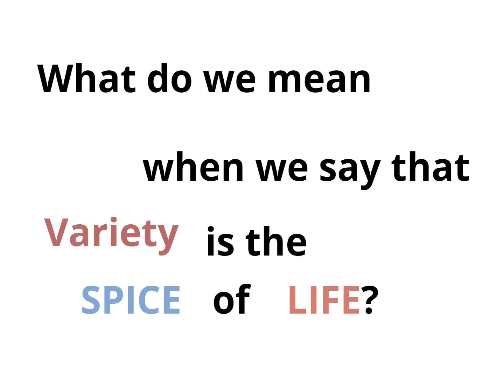If variety is the spice of life, what is spice?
We answer this question from my friend Gordon with a Venn diagram.